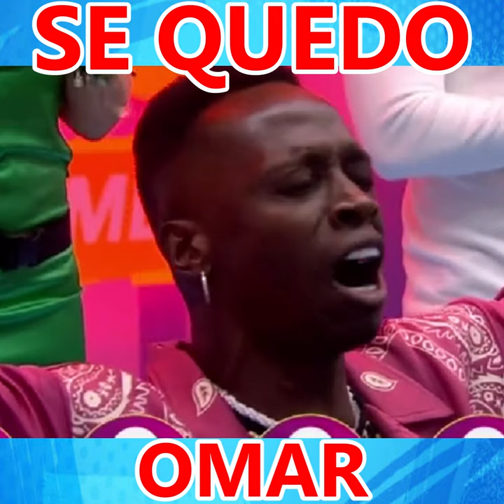SE QUEDOO OMAR NURILLO EN LA CASA DE LOS FAMOSOS